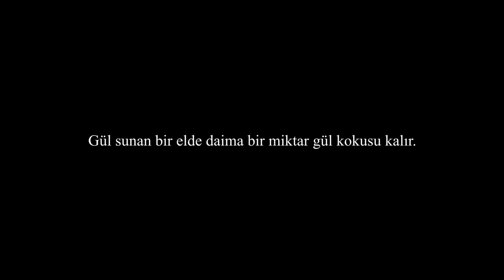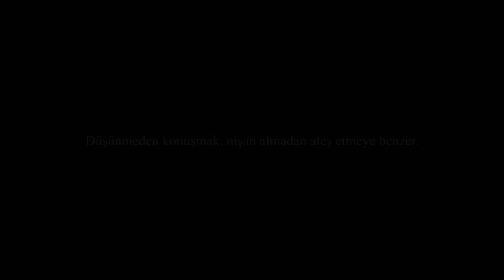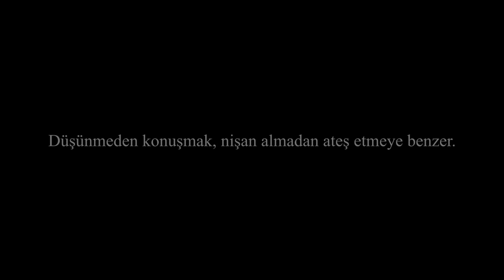Gemi Mutfağında Sıradan Bir Gün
Deniz hakkında merak ettikleriniz.
Yakın denizlerde (Azak denizi, Karadeniz, Akdeniz, Ege, Doğu Atlantik kıyıları, Kuzey denizi, Baltık Denizi) yaptığımız ticari yük taşımacılığında denizcilerin yaşadığı günlük, haftalık ve aylık olaylar, durumlar vs.
Çok da büyük sayılmayan Koster diye tabir edilen gemilerle yaşadığımız olaylar, fırtınalar, durumlar hakkında paylaşımlar.
Sormak istediklerinizi yorumlar bölümünde sorarak fırsat bulduğum anda cevaplamaya çalışacağım.
Malum deniz hali zaman zaman dünya ile iletişimimiz kopuyor.